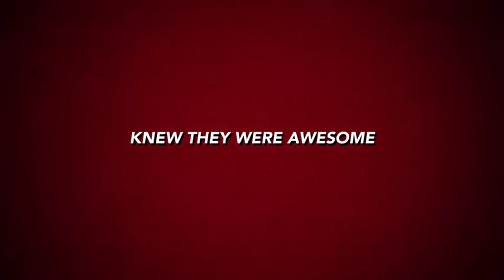In a theater near you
Starring Remy Peyton and Collin